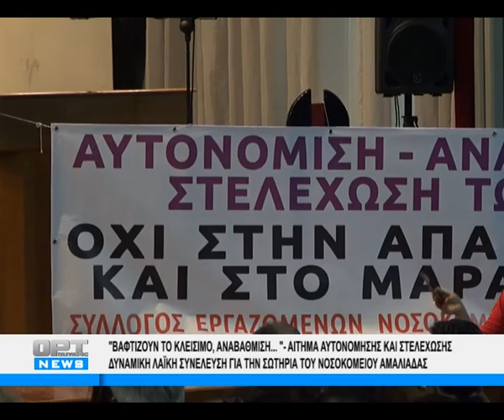Δυναμική λαϊκή συνέλευση για το Νοσοκομείο Αμαλιάδας